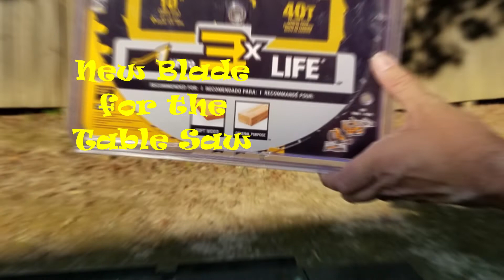Blue Redo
Sensational makeover! If you love before and afters, you can't miss this transformation! Need ideas or inspiration? Check this out!

    comes out.

✂️Craft Shears

🔫 Glue Gun

Folkart Acrylic Paint

Waverly Chalk Paint

Foam Paint Brushes

Mod Podge